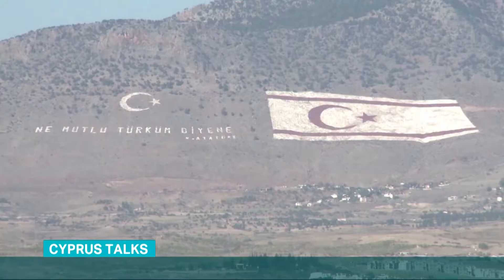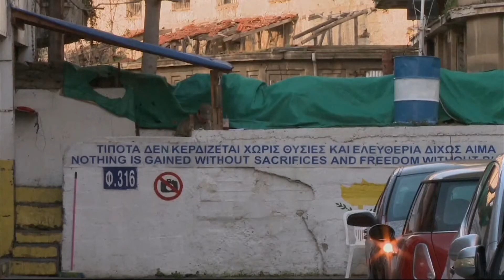TRT World News - An Island Divided (Interview with Dr. Sylvia Tiryaki)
In this TRT World News segment on Cyprus' history and current developments, Global Political Trends (GPoT) Center's Deputy Director Dr. Sylvia Tiryaki is interviewed by Patrick Fok to discuss the Cyprus talks and recent hopes of unity.